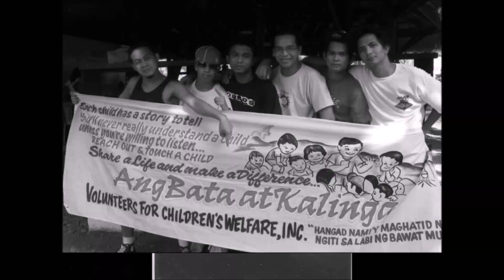CORONA VIRUS OUTBREAK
Novel Corona Virus Awareness and Protection
as per advised by the

Vlog no.44